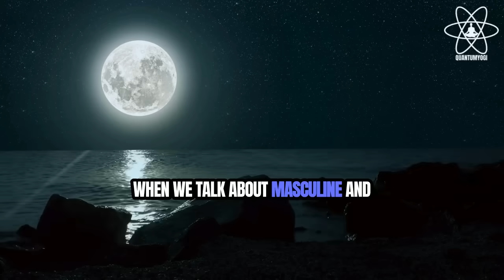✅AUGUST 21!! FULL MOON MANIFESTATION Portal Is STILL Open For ABUNDANCE💫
✅BLUE Full Moon August 19 2024 | Your Manifestation Is One Ritual Away!!

🌕Welcome to Quantum Yogi Wisdom🌕
Are you ready to tap into the cosmic energy of the super blue full moon to manifest your dreams and desires? Join us for this transformative lunar ritual that will guide you in harnessing the moon's potent influence to attract abundance, success, and positive changes into your life!

✅August 2024 super blue full moon ritual
✅ To set an intention this full moon and manifest very fast
✅You will learn to shift your identity and raise your vibration during full moon and live the life you desire.

✨ What is the Full Moon Manifestation Ritual? ✨
The full moon is a time of heightened spiritual energy, making it the perfect moment to set intentions and release what no longer serves us. During this ritual, we'll take you step-by-step through a series of manifestation techniques, combining ancient wisdom and modern practices to align your mind, body, and spirit with the moon's energy.

✅ Learn the Secrets of Full Moon Manifestation: Discover age-old techniques to harness the full moon's power for personal growth and transformation.
✅ Set Powerful Intentions: Unleash the law of attraction by setting clear and focused intentions during this auspicious lunar phase.
✅ Embrace Positive Change: Release negative patterns and embrace positive changes as you align with the natural rhythm of the universe.
✅ Connect with a Supportive Community: Share your experiences and connect with like-minded individuals on a journey of self-discovery and manifestation.

If you like what you hear and would like to support the growth of this channel, then donations are greatly appreciated.

About our channel:
"Quantum Yogi Wisdom" is a YouTube channel dedicated to providing spiritual, motivational, law of assumption, law of attraction, and manifestation technique videos for you to grow big in life.  We take the time to research and analyze each content to provide valuable thought-provoking insights to help you improve your life. Our channel covers a wide range of topics including motivational story, law of assumption, law of attraction, quantum physics, nlp meditation techniques, success story, motivational speeches, wisdom insights, and more. Our goal is to inspire and empower you to become the best version of yourself.

In our videos, we share various techniques such as affirmations, meditations, and hypnosis to help you manifest health, wealth, happiness, and abundance in your life.
Quantum Yogi Wisdom is a channel focused on the universal law to attract money, wealth, abundance, and prosperity to your life.

This channel has been inspired by the teachings of Ancient Eastern Philosophy, Sadhguru, Neville Goddard, Dr. Wayne Dyer, Napoleon Hill, Tony Robins, Abraham Hicks, Dr. Joe Dispenza, Dr. Bruce Lipton (you are the placebo and The biology of belief), Esther Hicks, Deepak Chopra, Jerry Hicks, Dr. John Demartini, Louise Hay, Bob Proctor, Mary Morrisey, Ester Hix, Clark Kegley and Ralph Waldo Emmerson among others.